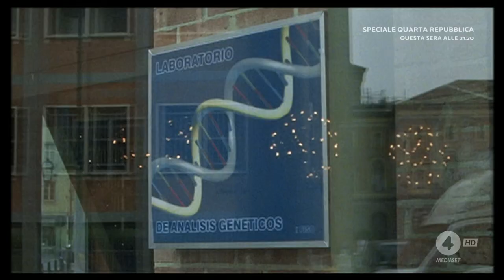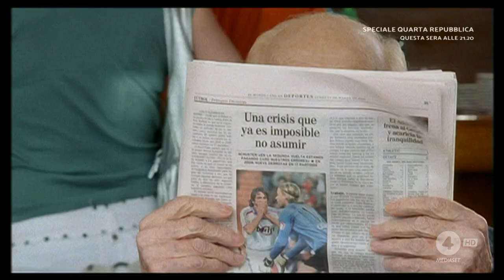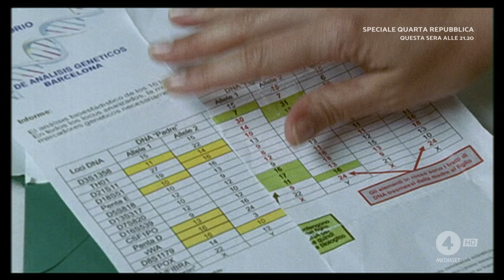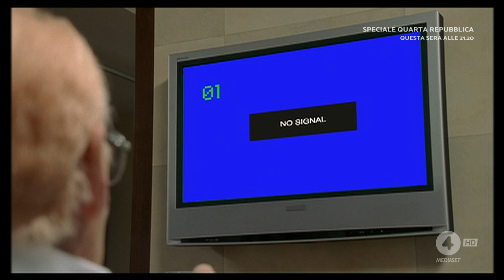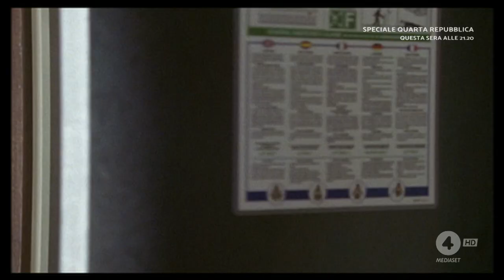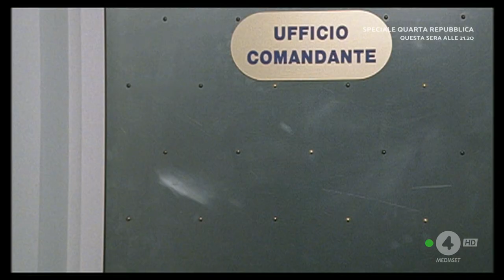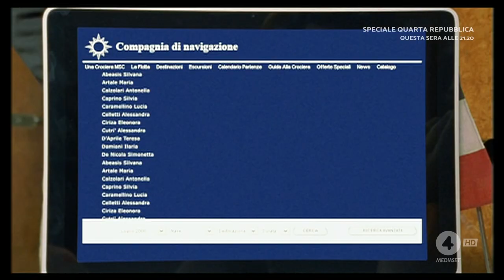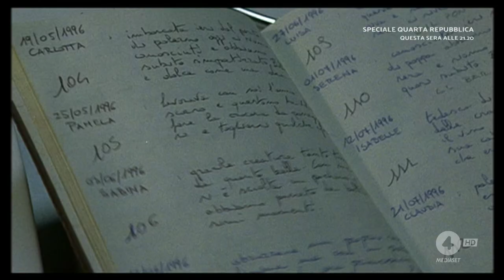Crociera Vianello FILM COMPLETO ITALIANO 2008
TUTTI I DIRITTI RISERVATI A MEDIASET